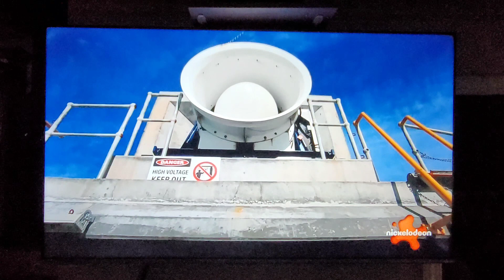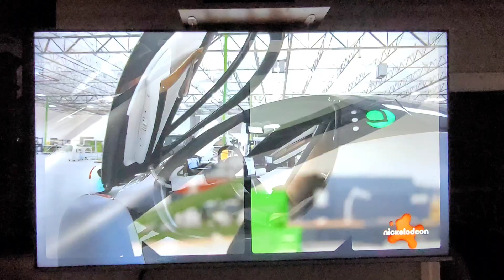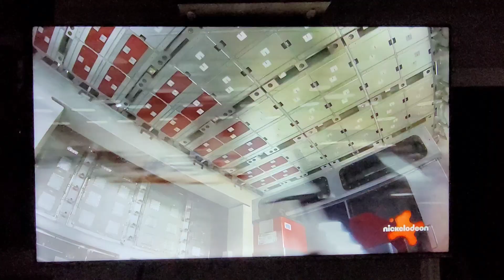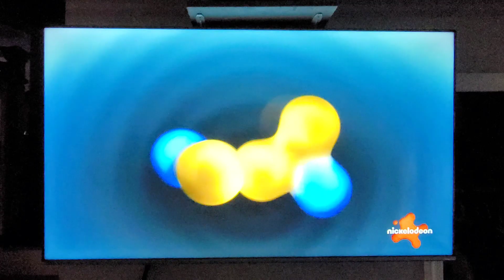Nick News 2023 | Renewable Energy for the Future of Planet Earth 🌏 🌊☀️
On this Nick News, it tells us earth needs some renewable energy in order to care for our planet. They are planning to make a sun of their own more hotter than the regular sun.